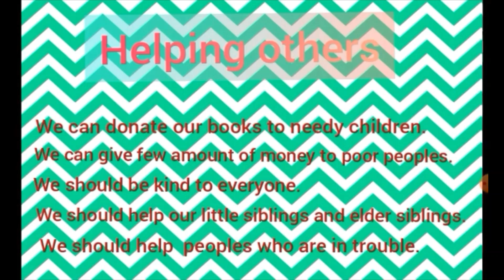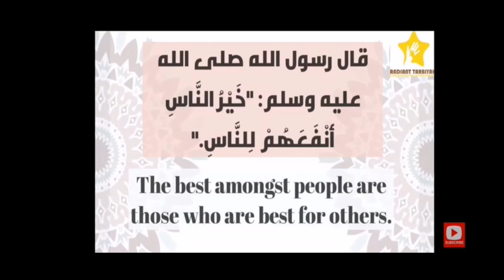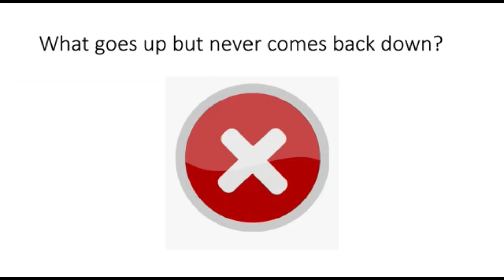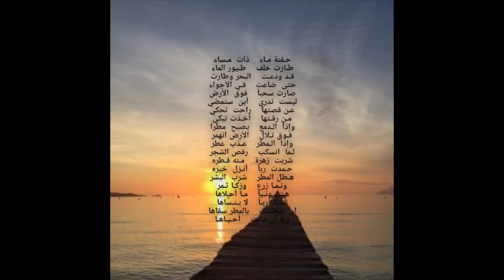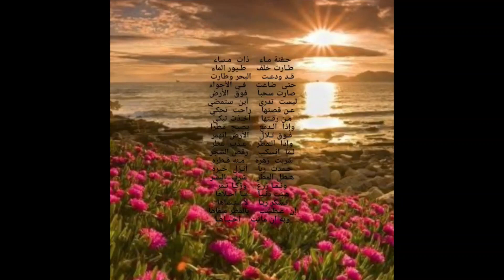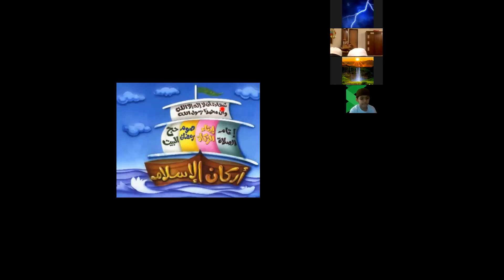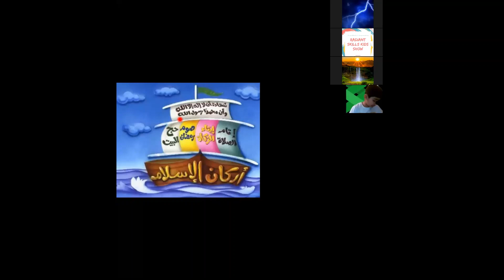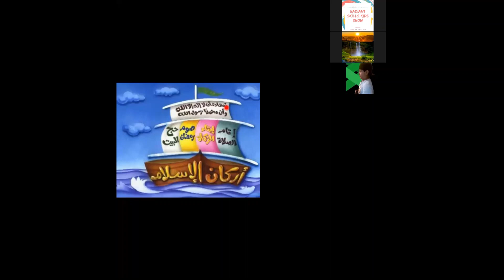Radiant Kids Show-22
A fun-filled showcase of sunnahs, quiz, storytime and Arabic learning

The highlights of today’s show are the winner announcements of ‘Adorning with Haya’ competition. We will also have some Ahadith videos created by our lovely students

Comparing: Ibrahim & Muhammad bin Baber Zubairi
Qirat: Muhammad Saim
Quiz: Hamza Jaffri
Storytime: Musfirah Zeeshan
SunnahsofSalam: Zakariya Yahya
Arabic nasheeds: Nawal Saqib & Saamia Saqib
*Islamic knowledge in Arabic and English* with an Egyptian teacher - Ustad Ibrahim Hafizahullah